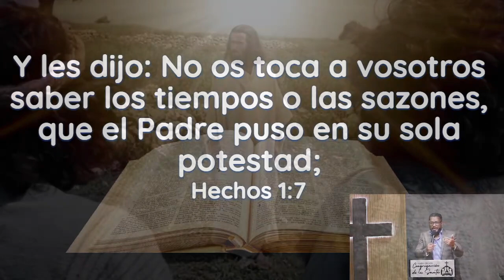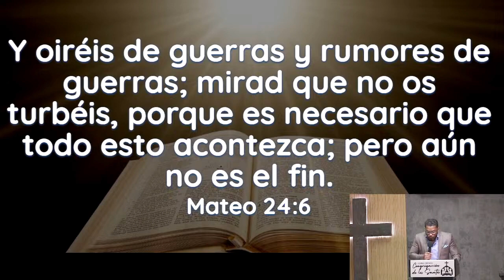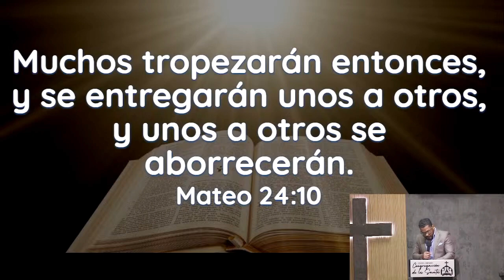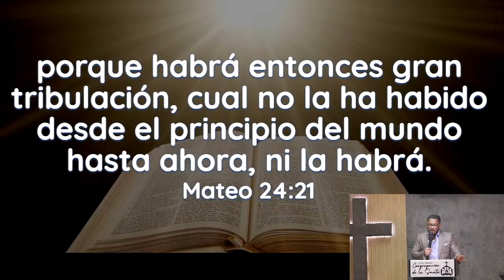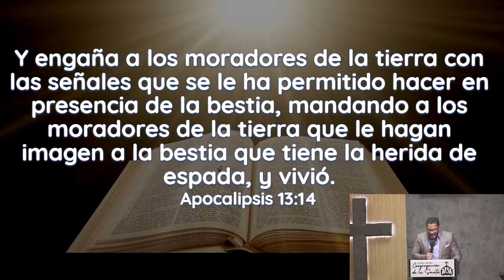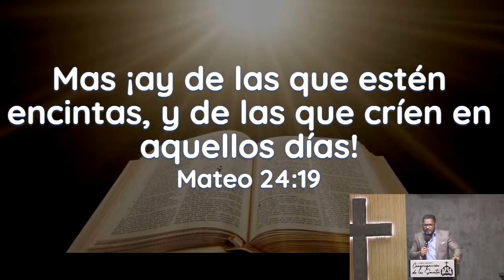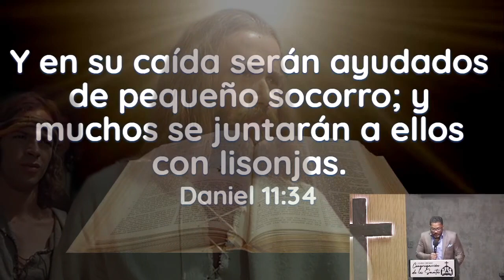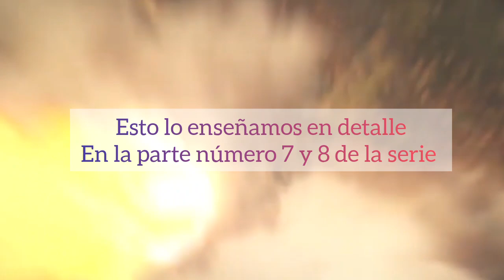N-6 EL ARREBATAMIENTO DE LA IGLESIA / MATEO 24 NO ES PARA LA IGLESIA, ES EL FIN Y APOCALIPSIS.